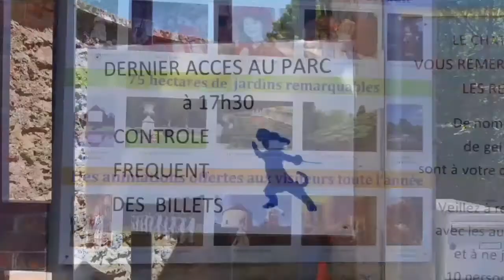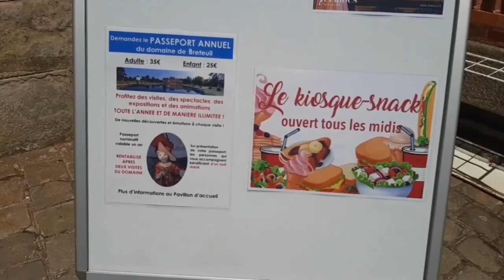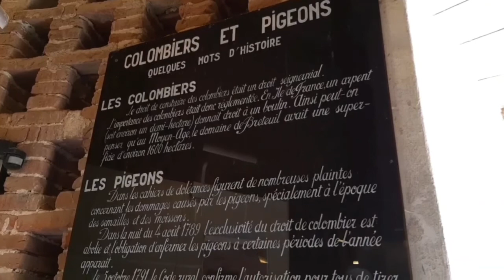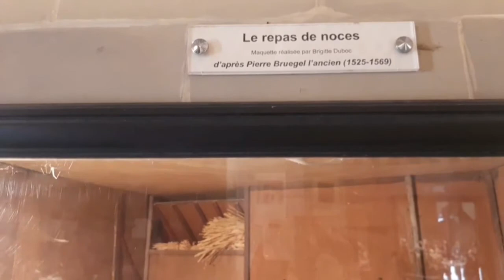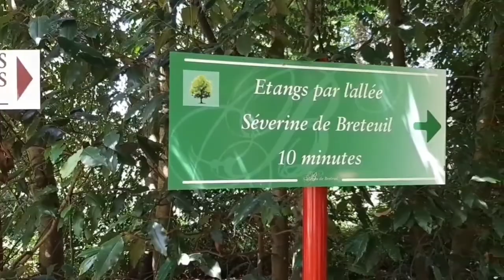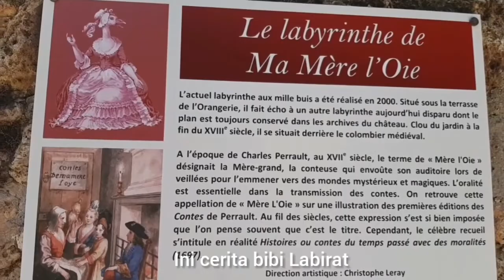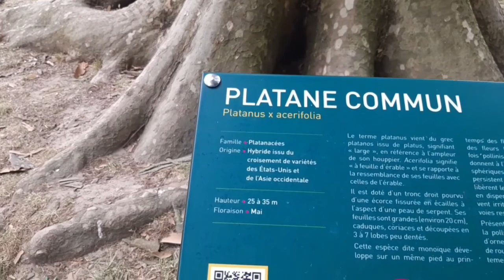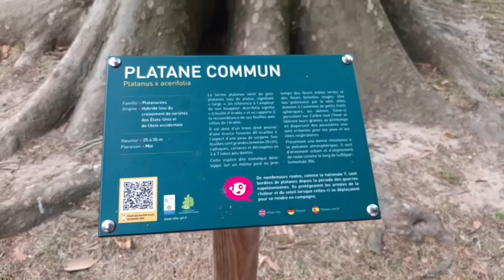TRIP//7 KASTEL TERINDAH DENGAN PEMANDANGAN SURGA DUNIA DI PRANCIS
TRIP//7 KASTEL BERSEJARAH DENGAN PEMANDANGAN  SURGA DUNIA  DI PRANCIS